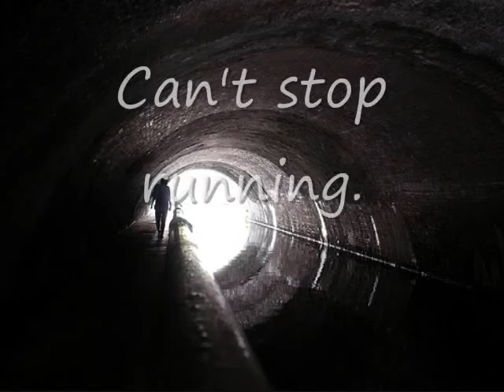Jacks Run - Book Trailer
Jacks Run - Roland Smith
Mizuki Orime